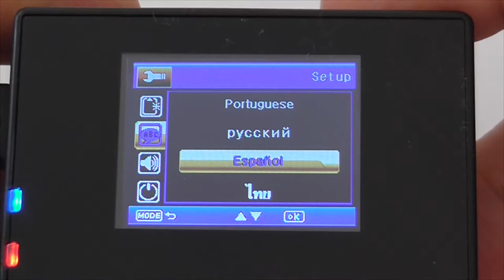Cámara deportiva ABTO 12MP HD 1080P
Cámara deportiva ABTO 12MP HD 1080P. Una cámara a bajo precio con calidad más que aceptable. Perfecta para aquellos que no desean invertir mucho para tener su cámara deportiva.